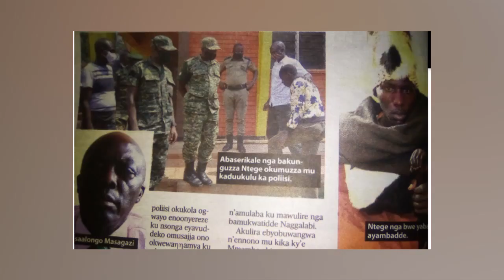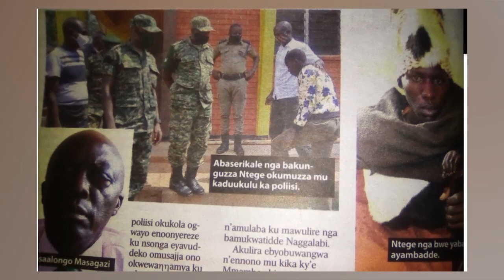OLUGAMBO. Eyasangibwa kukasozi ewatikilibwa Kabaka Ntege ensonga ze Mathias Walukaga aziyingidemu.